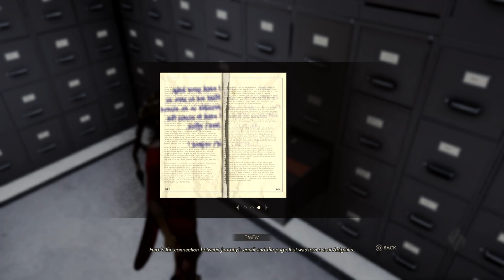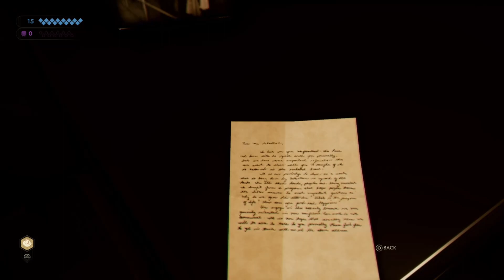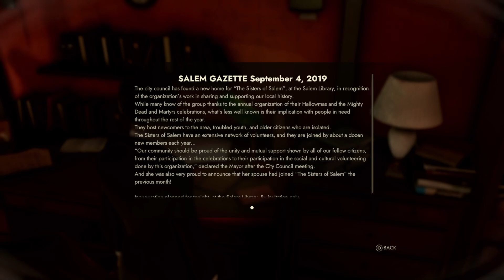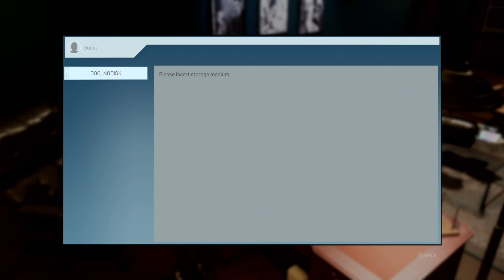Vampire The Masquerade Swansong - Meeting Leysha - PC Playthrough Part 2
Vampire The Masquerade Swansong - Meeting Leysha - PC Playthrough Part 2 sees us enter the masquerade to become the greatest vampire detectives! We drink blood, solve mysteries, and hold up the masquerade. Join me for a Vampire The Masquerade Swansong Playthrough!

Who am I? A Let's Play channel run by Rob, a random guy who loves to play video games, and would like nothing more than to share countless shenanigans with you, the beloved subscri-I mean viewer.  Please accompany me on this journey, as I bring you weekly videos of my adventures in the virtual landscape of video games, and I hope that you will find this to be a little oasis, just as video games have been for me.

We have a special seat, just for you, to share in the jests, buffoonery, tomfoolery, rambunctious, and downright rapscallion behaviour, and we do hope you enjoy! Join RandomRobGames, comment, and get involved!